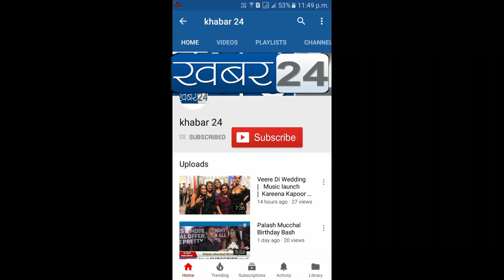Dr. Ravi Godse, How about every day is a doctors’ day and every day is a patients’day? Khabar24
Dr. Ravi Godse That’s it? Do we just get a day? How about every day is a doctors’ day and every day is a patients’ day? Do we think our mothers pray for us only on mother’s day